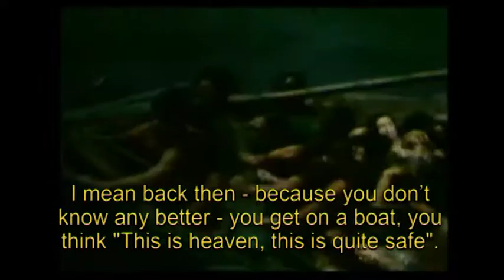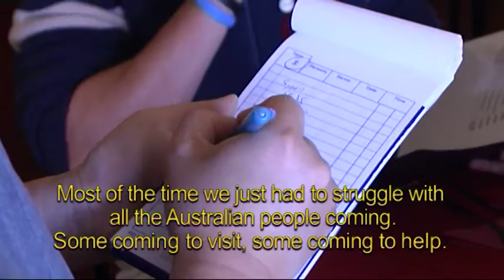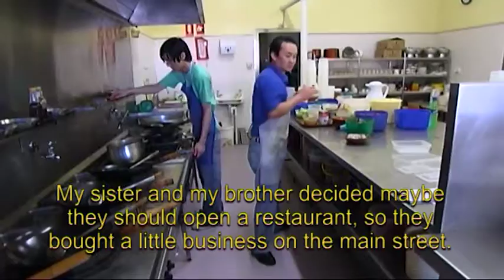Peter Vu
Brothers Cuong (Peter) and Ai (Tom) Vu arrived in San Isidore on Christmas Eve 1981, along with members of their extended family.  Their journey from Vietnam was not an easy one, having traveled on public transport for two days to cover 350 kilometres.  The eight members of the family then hid in an empty house near the Vietnamese coastline until nightfall and then trekked for seven hours to the water.  The last two hours were spent walking through waist-high mud.  They were then crowded on board a boat with 39 other people and spent four days at sea.

After spending the following six months at a refugee camp in Malaysia, they were accepted for settlement in Australia.  The Vu family lived at San Isidore from 1981 until 1983, working for some time on a market garden project.  Peter and Tom Vu are now the owner/operators of the Saigon Restaurant in Morgan Street.  Before leaving Vietnam, had attended Teachers’ College and taught in Saigon for two years before his departure.